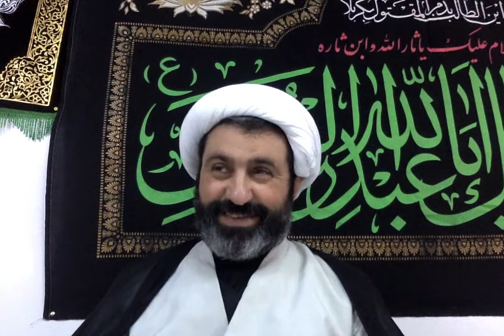Principles of Jurisprudence, al-Halqah al Thaniyah, Lecture 12 by Sheikh Dr Shomali, 26th Sep 2018